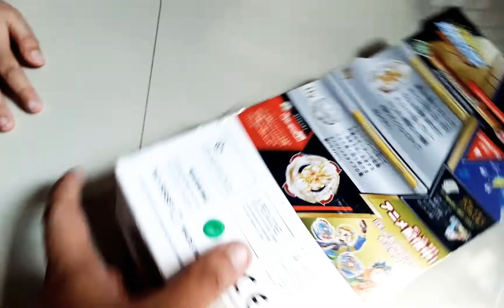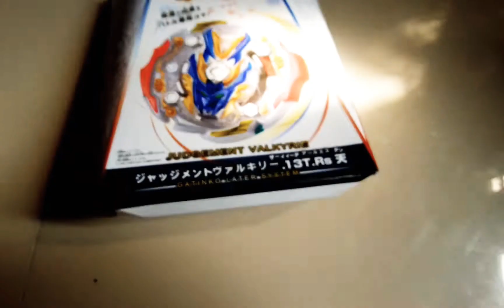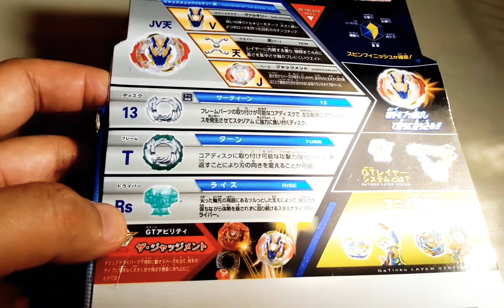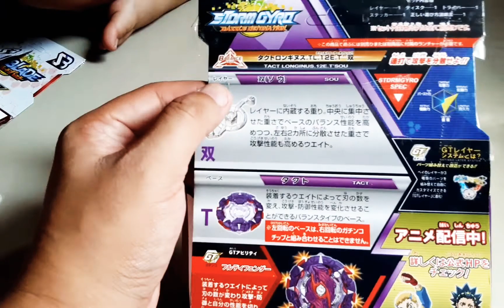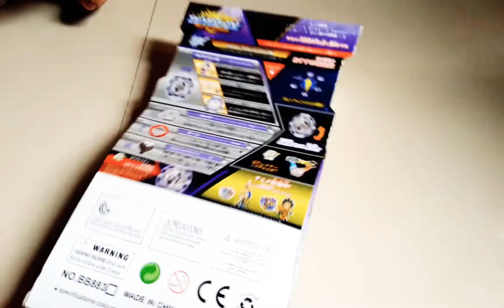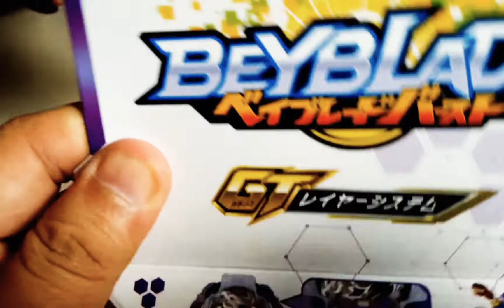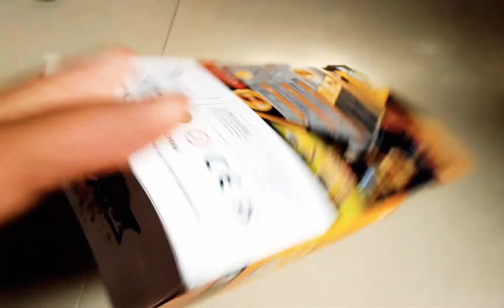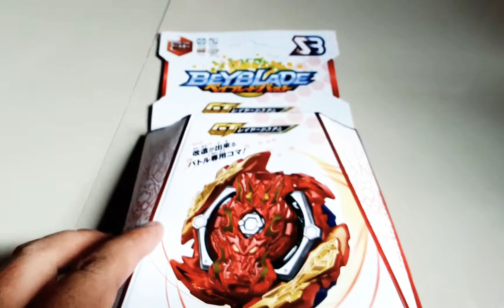UNBOXING TACT LONGINUS, JUDGEMENT VALKYRIE,REGALIA GENESIS,POISON DRAGON-BEYBLADE BURST GT (SB)PART2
Welcome to the Fender Jazz and Friends Toys World YouTube Channel!

Hi Guys.. 😍😂

We love to share our new unboxing ALL BEYBLADE BURST GT this is cool and awesome, the strongest beyblade is here. 💪💪👌

Thank you so much Guys. Apir!!! 😍🙏😊👌 Support Pinoy Beytuber Philippines 🇵🇭

Expect the Best - Every Beyblade Burst has a Story - Toys for every Age.
Stay Home, Stay Safe and Play Beyblade Burst. 😊